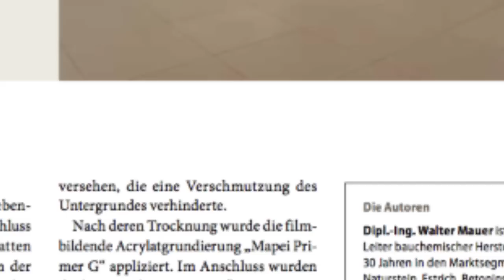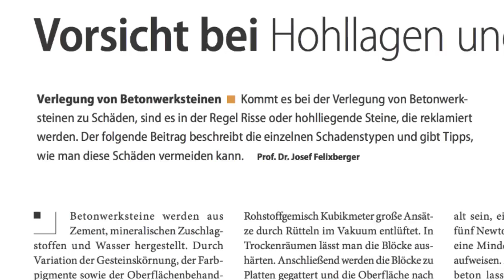FLIESEN & PLATTEN - Für meisterhafte Fliesenleger